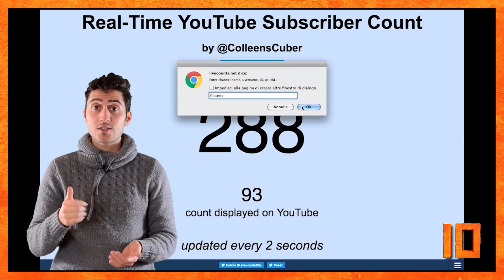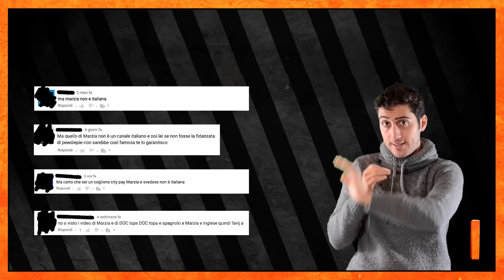Youtuber italiani con più ISCRITTI (2016) - TOP 10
Chiudiamo il capitolo anno passato per proiettarci nel 2017.
Con quanti iscritti hanno chiuso l'anno youtuber famosi come Favij, Cicciogamer89 o St3pny o IlvostrocaroDexter?!
Scopritelo in questa classifica sui canali italiani più famosi e fammi sapere, tu chi preferisci?

Ecco la top 10 sulle curiosità o meglio "10 cose PAZZESCHE che non sai"